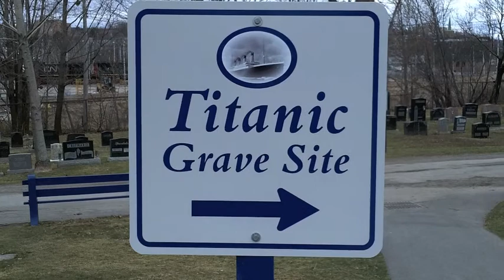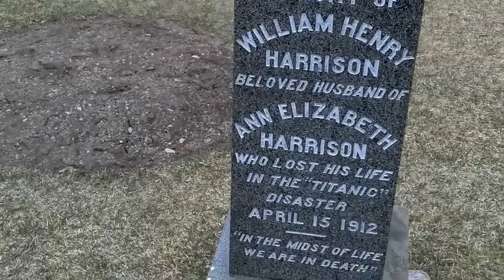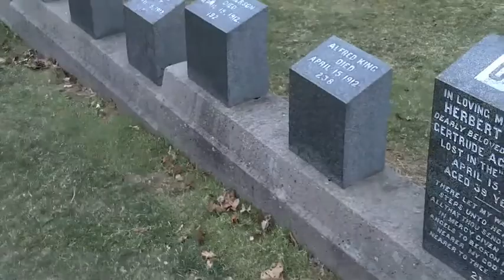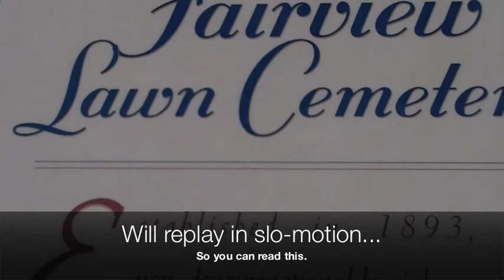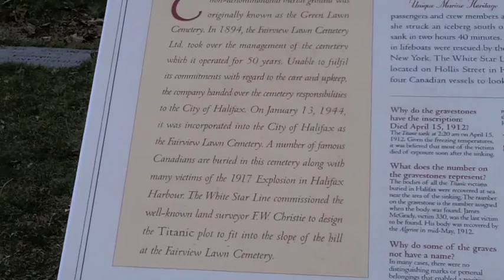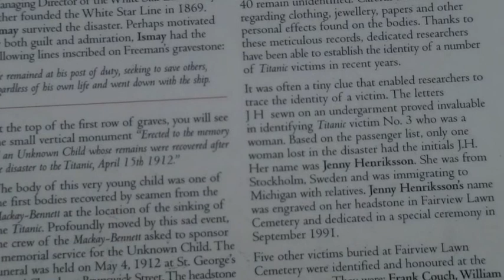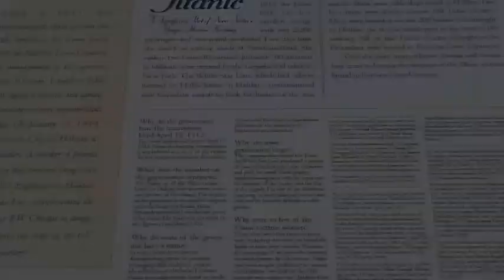Titanic Gravesite.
The resting place the some of the victims of Titanic in Halifax, Nova Scotia. Very surreal experience seeing all those headstones and knowing there was so many more...